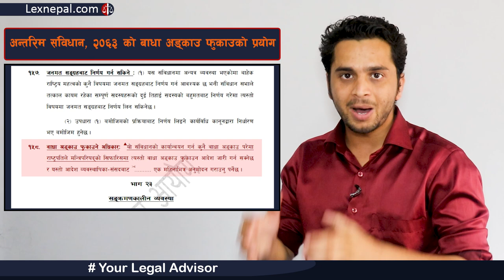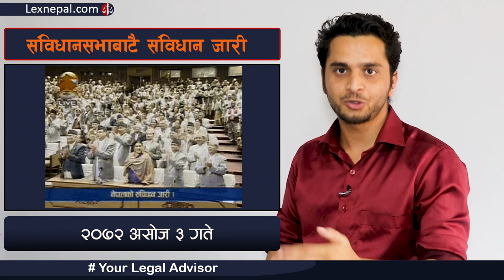Khilaraj Regmi Case | Nepalese Case Study | Landmark Case of Supreme Court of Nepal | Lex Nepal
'Your Legal Advisor' is a You tube series run by Yagya Raj Pandey (B.A.LL.B.). Mr. Pandey has a long experience in legal and journalism field. He is running several legal consultation and awareness program in collaboration with local levels, legal institutions and universities. He is guiding students of law and young lawyers at different law colleges.

‘तपाईँको कानुनी सल्लाहकार’ यज्ञराज पाण्डे (बि.ए.एल.एल.बि.)द्वार सञ्चालित युट्युब भिडियो शृङ्खला हो । पाण्डेले नेपालको कानुन र पत्रकारिता क्षेत्रमा लामो अनुभव लिएका छन् । उनले स्थानीय तह, कानुनी संघ–संस्था र विश्वविद्यालयसँग सहकार्य गरेर कैयन कानुनी परामर्श र कानुन जनचेतना सम्बन्धी कार्यक्रम चलाउँदै आएका छन् । उनले विगत लामो समयदेखि कानुनका विद्यार्थी र युवा कानुन व्यवसायीलाई ट्रेनिङ दिँदै आएका छन् ।
तपाईका कुनैपनि कानुनी विषय र मुद्धासँग सम्बन्धित कुनै पनि समस्या वा जिज्ञासा छन् भने उहाँलाई सिधै सम्पर्क गर्न सक्नुहुन्छ । ?
'Lex Nepal' is the no. 1 legal youtube channel in Nepal in terms of its traffic and content. It has published several videos on legal issues in the form of views, interviews and legal information.
This video is solely owned by "Lex Nepal Centre for Legal Affairs". Any copy, duplication or piracy of the video is strictly prohibited.